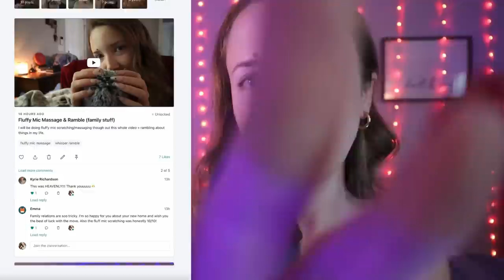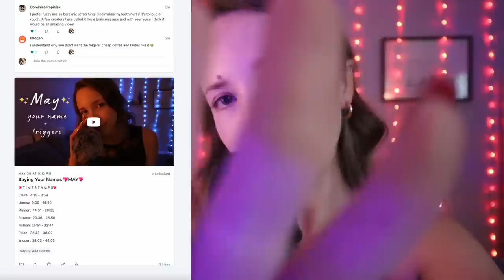ASMR| lets chat about the Shiny Happy People docuseries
✨Daily VLOG Shorts This is an up-close whisper ramble about the new docuseries, Shiny Happy People. There will be some light mic scratching & rubbing throughout this video. Everything I say is just my humble opinion, take it all with a grain of salt.

00:00 intro & Patreon changes update.

13:10 shiny happy people rambling begins.

Want 5-7 extra FULL-length ASMR videos & the ability to request what I film each month? ✨$3, $10, &  $25 tiers!✨

💖👯‍♀️THE MOST CASUAL VLOG CHANNEL IF YOU NEED SOME SOCIAL INTERACTION IN YOUR LIFE... As I surely do!!!...COME HANGOUT WITH ME!!💖👯‍♀️⬇️

26 years old.